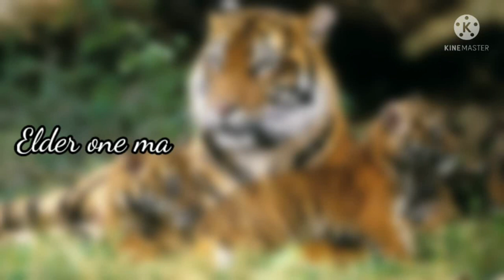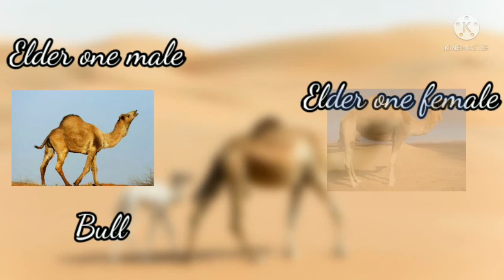Animal names | Part 1 | Male, Female and their yonger ones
What are the male, female and baby animals called as?

Animal Name  :
Animal sound :
Animal picture :
Male animal called as :
Female animal called as :
Baby animal called as :